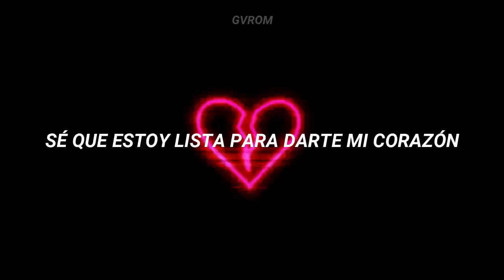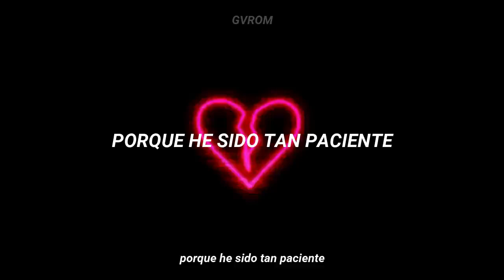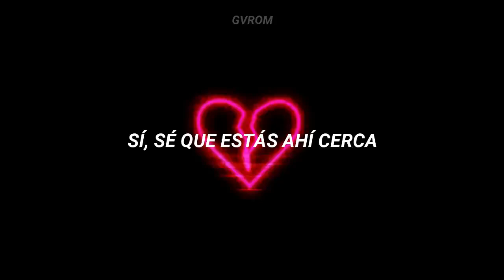Meghan Trainor - Hopeless Romantic || Traducida al Español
hopeless romantic (Thank You, 2016) Sub. Español/Letra

Lyrics:
Ever after comes after we meet
(I think the movies were lying to me)
Oh my, how they lie
Know I'm ready to give you my heart
Just gotta find you so we can start
Oh yeah, but till then
I gotta be patient
But I'm tired of waiting
I'm just a hopeless romantic
Looking for love
I'd risk it all just to have it
I wouldn't take it for granted
Not giving up
'Cause I deserve to find my own
I can feel it in my bones
Yes, I know you're somewhere close
Giving me hope
Bet we met at a party before
You were sweet and held open the door
Oh my, I should've said hi
So if you're out there
And hearing this song
Just know I'm here
And you're taking too long
Baby, come and find me
'Cause I've been so patient
And I'm sick of waiting
Looking for love
Not giving up
Giving me hope, oh yes, you are
Under these stars and under the moon
Searching for me and I'm looking for you
Show me you're out there
Tell me you!
You're just a hopeless romantic
And you're looking for love
You'd risk it all just to have it
You wouldn't take it for granted